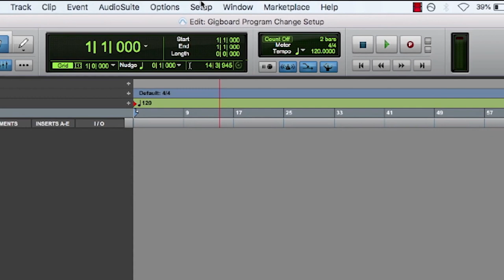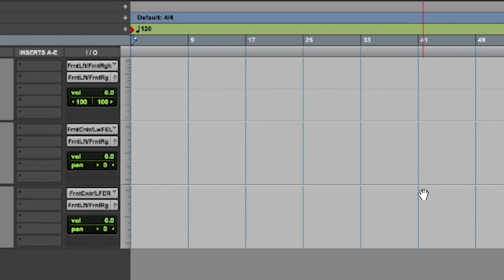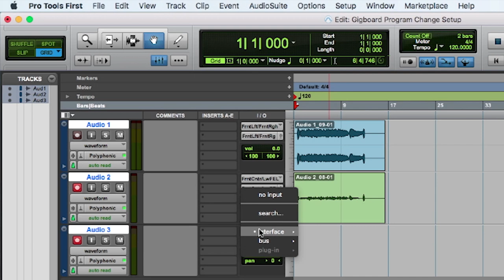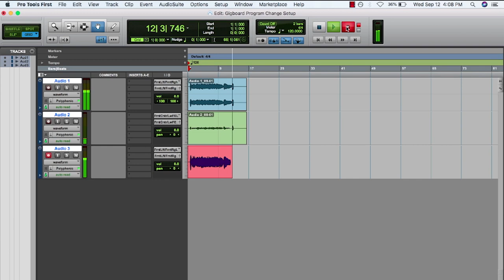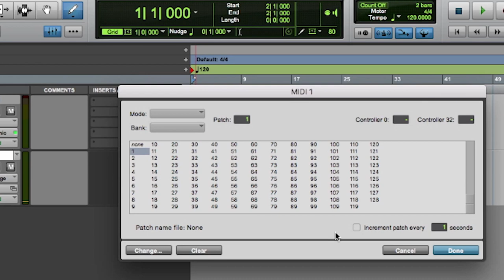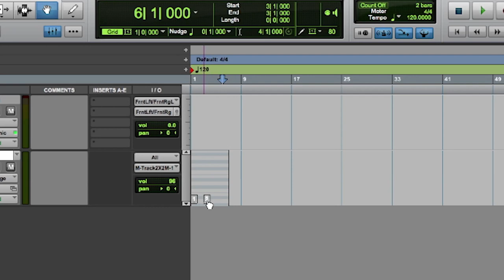HeadRush Gigboard Tutoriel 5/7 Pro Tools First & Midi (vidéo La Boite Noire)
Découvrez Pro Tools First et le re-amping avec le Gigboard !